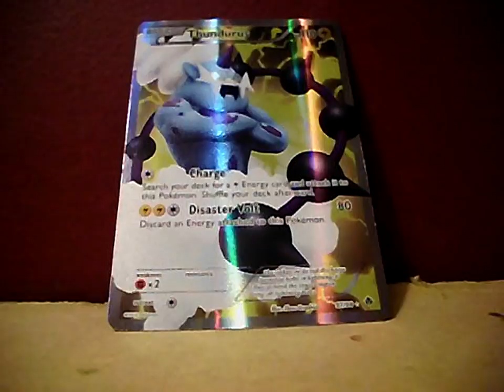Pokemon B&W Next Destines Information (4Th B&W Set)